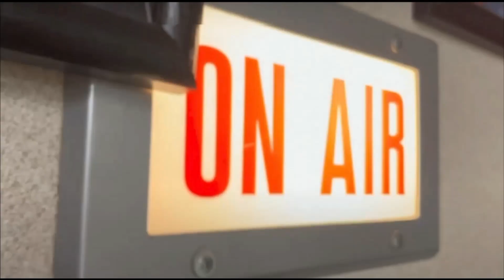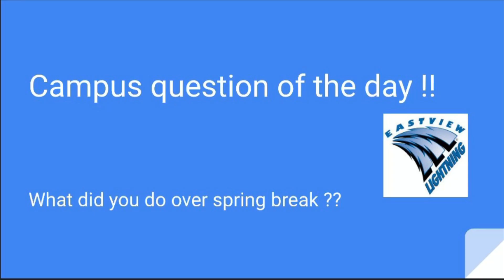The 4Cast 4 2 24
Campus Question: Spring Break
Girls Track Interview